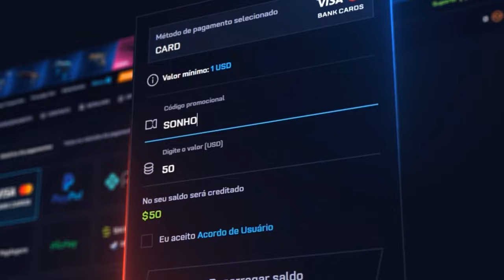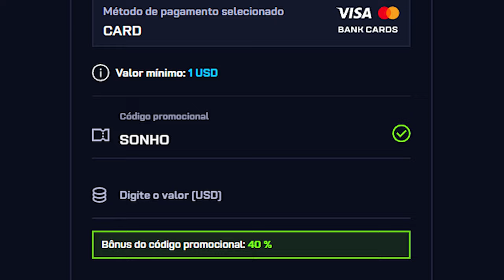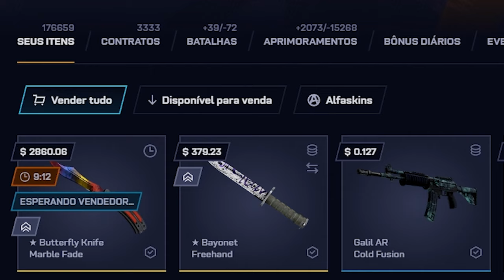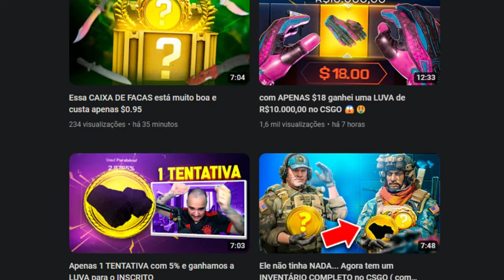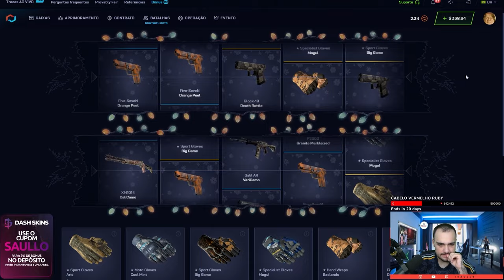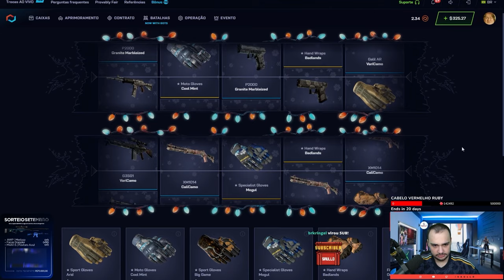a VALVE criou a NOVA EMERALD no CS:2 depois dessa ATUALIZAÇÃO